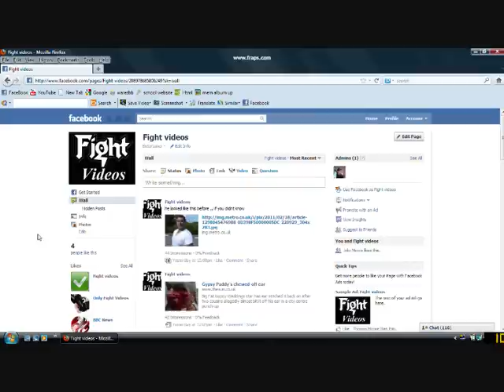Fight Videos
follow me on other apps
Instagram topbuz
Thousands of unseen footage . feat- kimbo slice paddy docherty and his ear biting insident bare knuckle fighting bum fight and much more
Press Like To View The Collection (Enjoy)